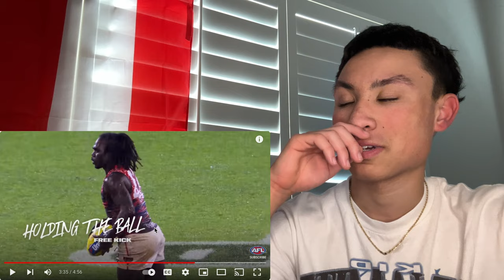American Reacts To The Australian Football Rules (AFL) For The First Time!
Title: American Reacts to Australian Rules Football (AFL) for the First Time!

Description:
In this video, I, an American sports enthusiast, dive headfirst into the exhilarating world of Australian Rules Football (AFL) for the very first time. Join me on this journey as I navigate through the unique and fast-paced game play, intricate rules, and electrifying atmosphere of AFL.

From the iconic oval-shaped field to the thunderous collisions and high-flying marks, I'll be sharing my genuine reactions and insights as I witness this dynamic sport unfold before my eyes. Get ready to experience the excitement, confusion, and awe as I try to make sense of the unconventional rules and strategies that make AFL one of the most beloved sports down under.

Whether you're a die-hard fan or a curious observer like me, this video promises to be an entertaining exploration of AFL from an American perspective. So, grab your footy and join me as we embark on this thrilling journey into the heart of Australian Rules Football! Cheers! 🏉🇺🇸🇦🇺